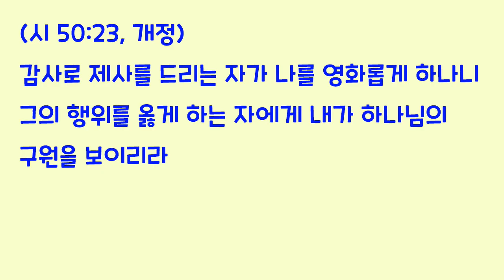[오늘의 영상큐티] 268 삼중고 속에서도 감사로 인생의 잔을 채운 헬렌 켈러